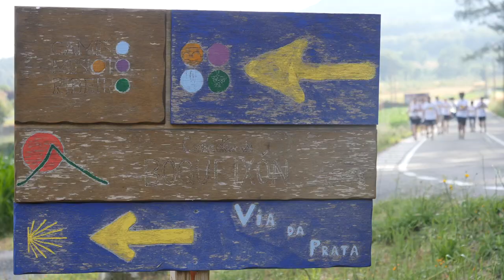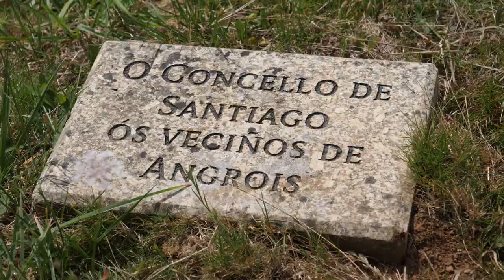Etapa 5: Ponte Ulla - Santiago de Compostela. El Camino acaba en Obradoiro con Amaya Valdemoro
V edición - El Camino acaba en Obradoiro con Amaya Valdemoro. Vía de la Plata.